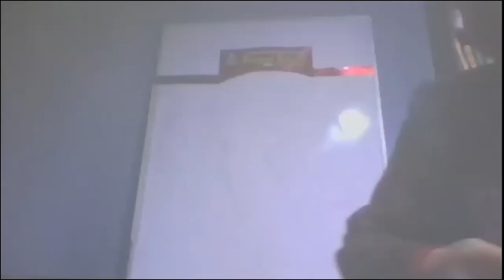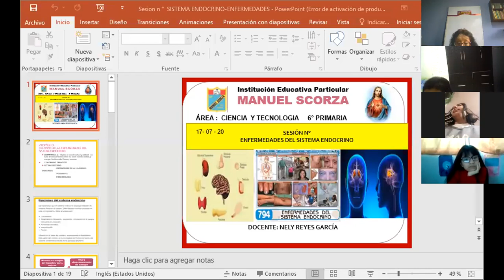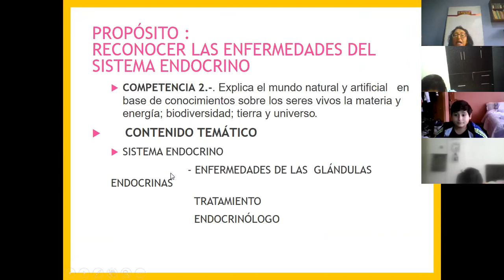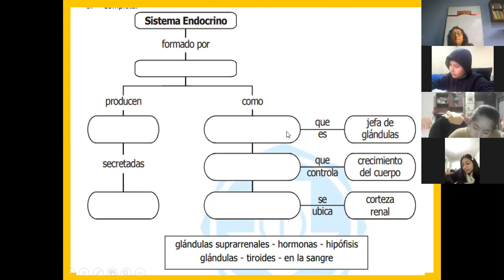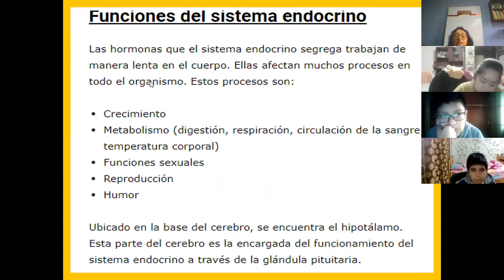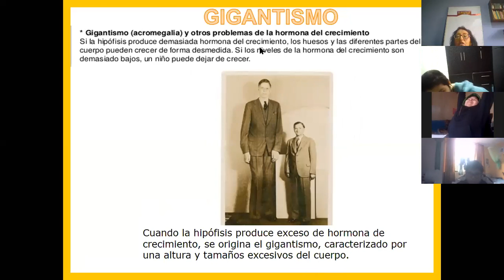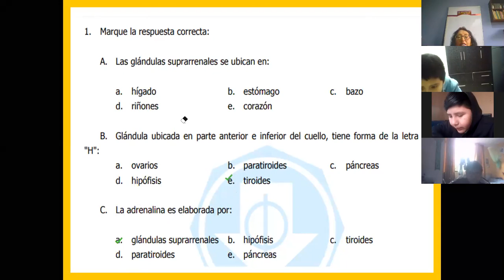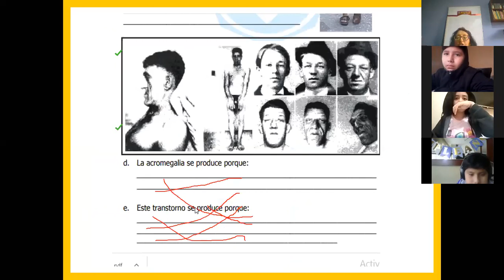ENFERMEDADES ENDOCRINAS / 6° DE PRIMARIA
ALUMNOS DEL MANUEL SCORZA  ,CIENCIA Y TECNOLOGÍA  -17-07-20